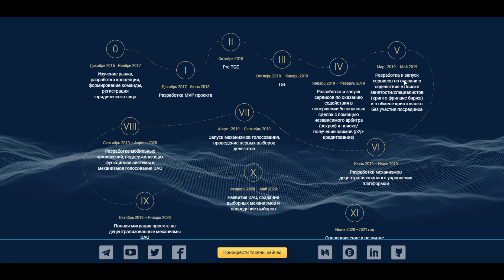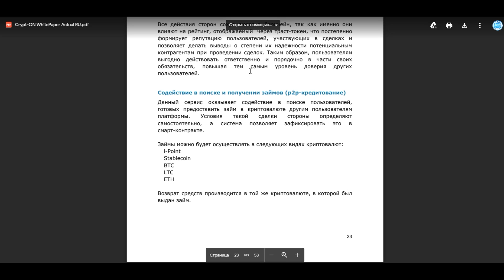CryptoOn команда проекта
Ссылки
Автор:
bitcointalk user name: namenik